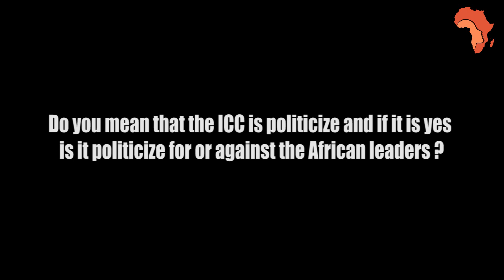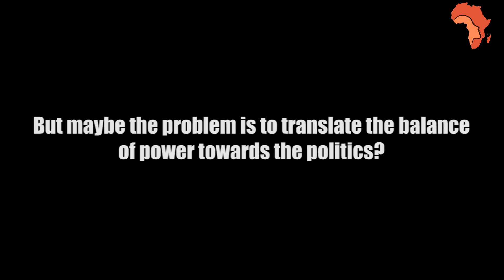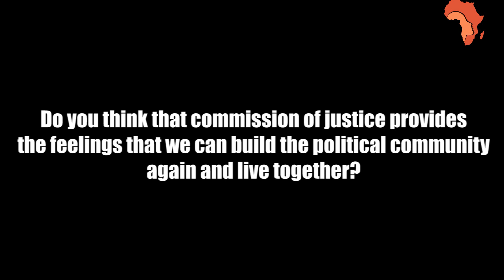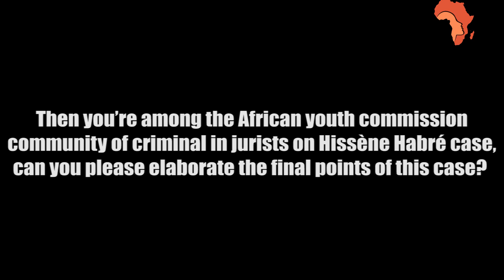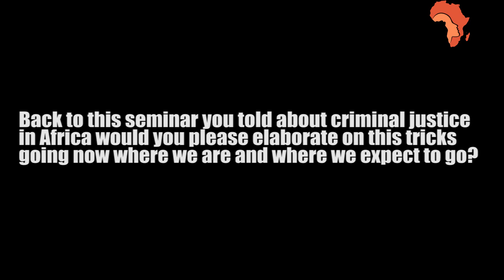Henrietta Mensa Bonsu - The ICC, International Criminal Justice and International Politics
Henrietta Joy Abena Nyarko Mensa-Bonsu is the Director of
the Legon Centre for International Affairs and Diplomacy and a
Full Professor of Criminal Law at the Faculty of Law in the
University of Ghana, Legon. With a distinguished career spanning
over three decades and counting, Professor Mensa-Bonsu has
served in a number of high-level international capacities. A
highpoint in these positions was her
appointment as the Deputy Special Representative of the United Nations Secretary General for
Rule of Law in Liberia from 2007 – 2011. Prior to that, she had been the ECOWAS nominee
on the International Technical Advisory Committee for the Liberian Truth and Reconciliation
Commission in 2006; Ghana’s Representative on the Organisation of African Unity (OAU)
Commission of Eminent Jurists on the Lockerbie Case from 2001 to 2002, a member of the
African Union Commission’s Committee of Eminent Jurists on the Hissene Habre case in April 2006 and the vice-chairperson of the ECOWAS Working Group on the Harmonisation of
Business laws on non- OHADA States from 2005 – 2007.